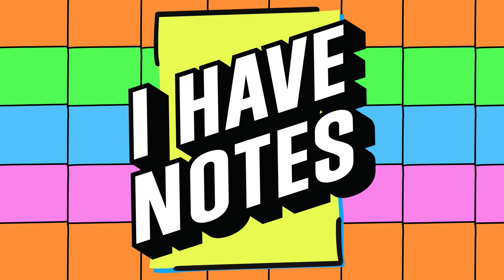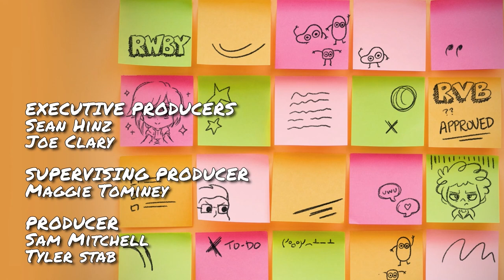Step on Me Energy | I Have Notes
Join your host Noel Wiggins alongside Yssa Badiola and guests Kayla Milton  and Nikki Miles who post-up with their toast up on this fairly chaotic episode.